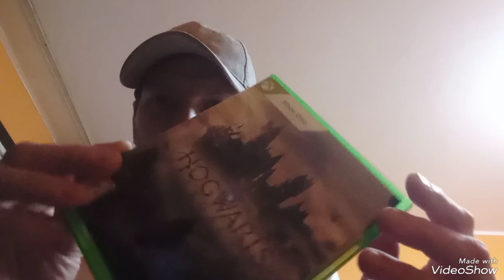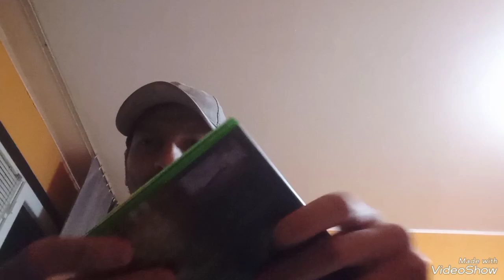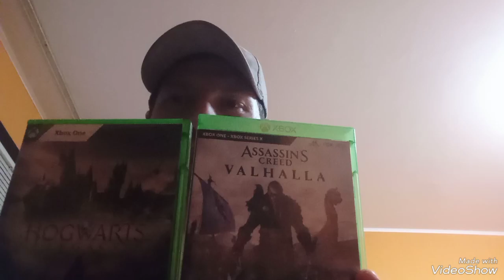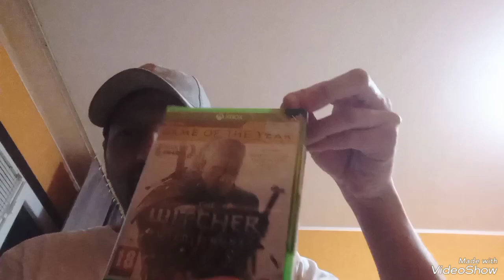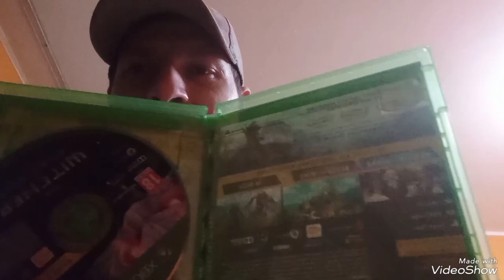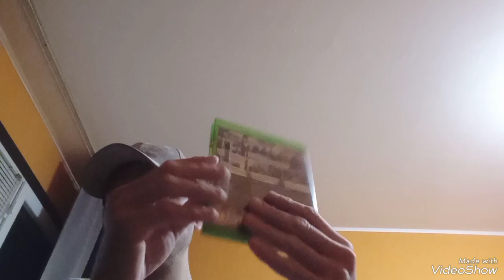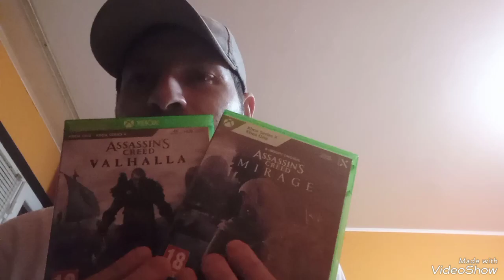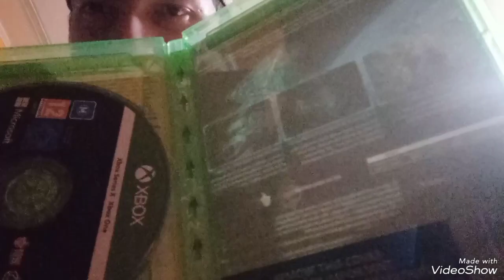Игри които имам за Xbox One втора част 2/2